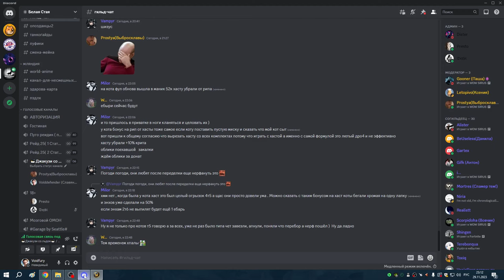3 РБК ПВАР 29 11 23